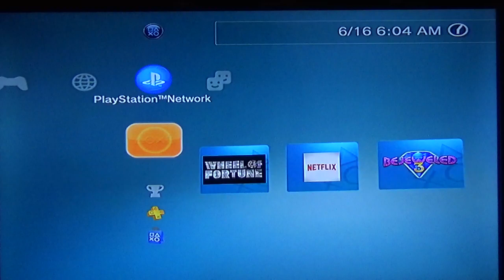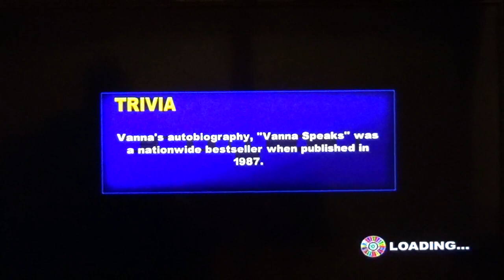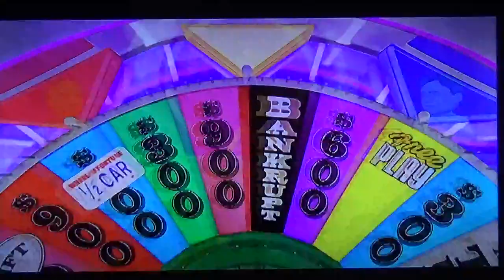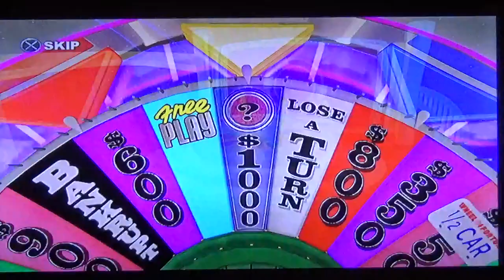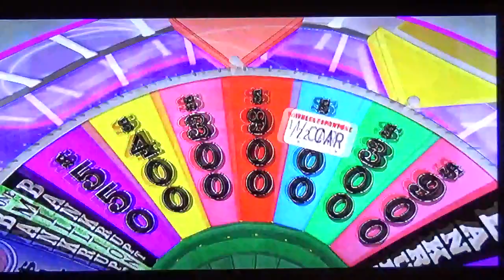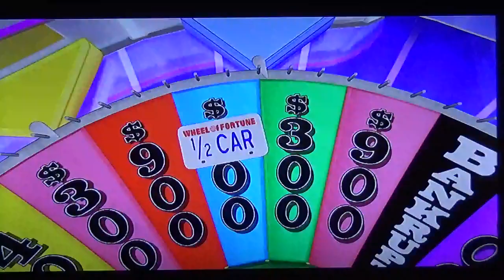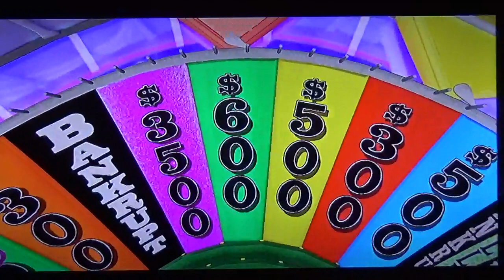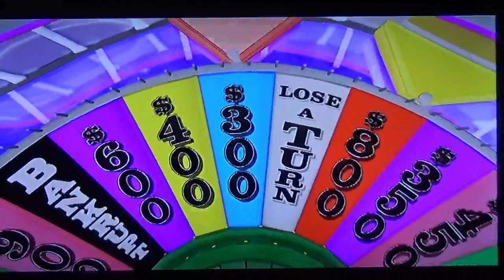Pat Sajak's Retirement Countdown Run 1 Game 3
Run Total: $170,200